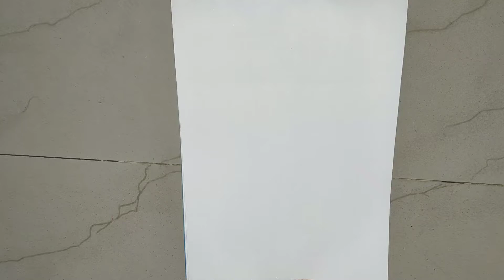very easy oil pastel colours drawing step by step for beginners// gitpuspa art & craft..